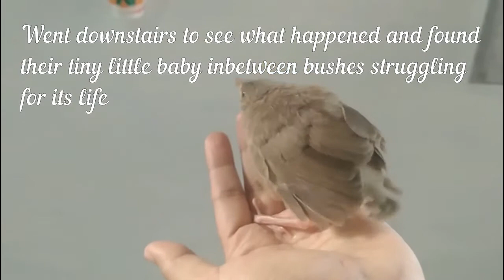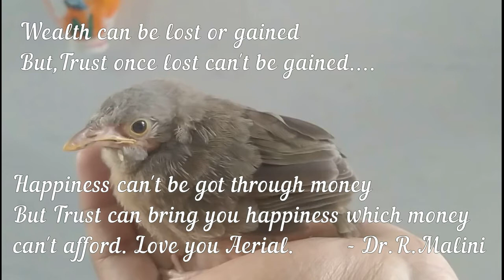Birds | Rescue Birds |Baby Seven Sister| Jungle Baby Babbler | Chidiya | பறவை | Surprise Visitor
A surprise visitor .

Who said only Humans can Communicate ?

For two days, many babbler birds came home chirping non stop.

I thought they were hungry and gave food...
But they didn't eat rather kept chirping & looking at me wherever i go!!!

A sudden sense of alertness ... Are they trying to convey me something ?

Went downstairs to see what happened and found their tiny little baby in-between bushes struggling for its life .

Immediately understood what these birds were trying to convey..."SAVE our Baby !!!"

Brought the little one home. Patted it till its fear went off.

Birds kept visiting to see how their baby was and when they saw their baby sleeping peacefully in my hands, they flew away with a feeling their baby is in safe hands.

Hope is not so easy to give or get. Felt a feeling of satisfaction when i saw the hope these birds had on me.

Took care of the little one by giving food, water and a safe place to sleep.

Once it started hoping and after finishing its daily flying classes .. Aerial ( Baby Babbler )finally started its journey to face the world. Aerial  , thats how my kids named her.

 Wealth can be lost or gained
 But,Trust once lost can't be gained...
Happiness can't be got through money
But Trust can bring you happiness which money can't afford. Love you Aerial.        - Dr.R.Malini

Journey began for Aerial.